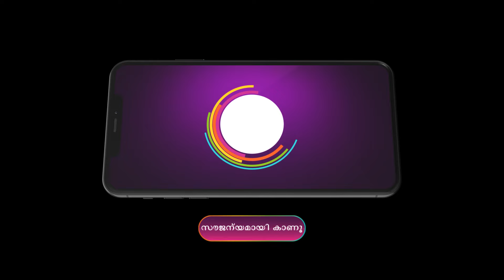Manathe Kottaram | Ep 17 | Preview | Aug, 28 2024 | Monisha, Sajitha Madathil | Zee Keralam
Madhavan and Chandrika, a middle-class couple, who devote their lives nurturing their children, dream of building a house and marrying off their daughters. Will their dreams come true?